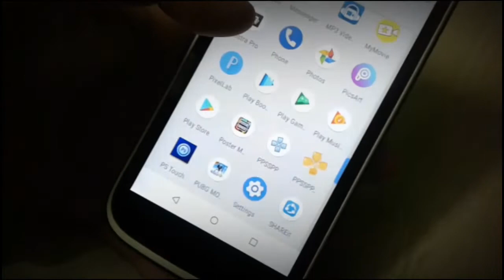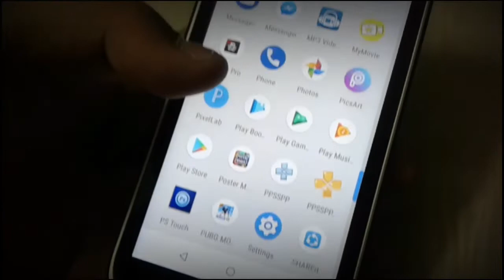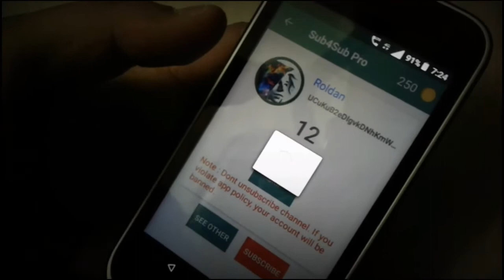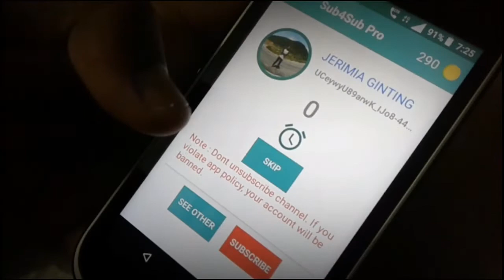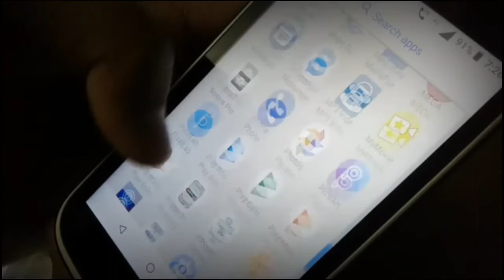HOW TO GET SUBSCRIBERS 2018 UPDATE TRICK ||MUST WATCH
OK GUYS DOWNLOAD THE I WILL UPLOAD SOON THAT APP GUIDE

ALLAHAFIZ